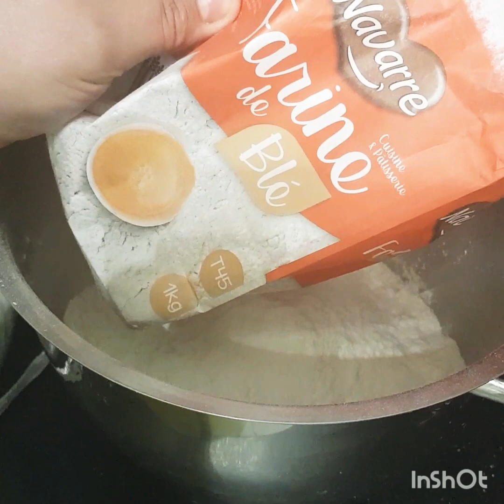Tuto pain batboute( en français )😋👌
Ingrédients👈
1 kilo de farine🎀
1 Yaourt nature
2 cuillères à soupe de levure boulanger
1 cuillères à soupe de sucre🎀
1 cuillères à soupe de sel
475 ml de eau tiède🎀